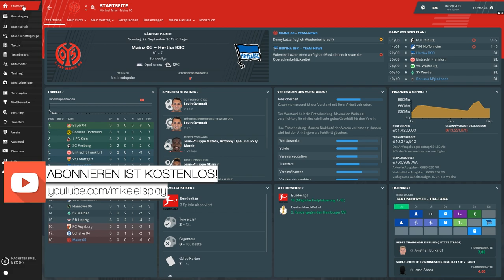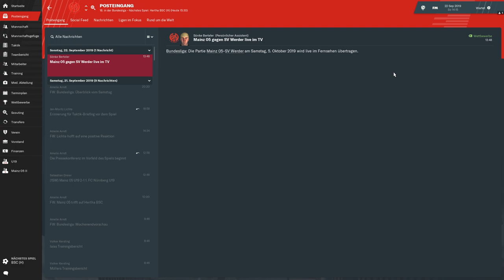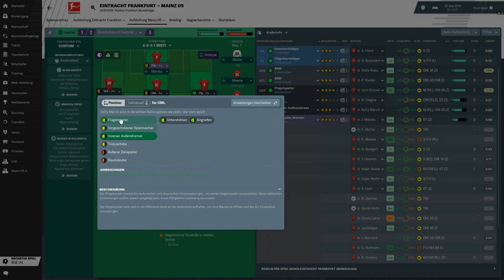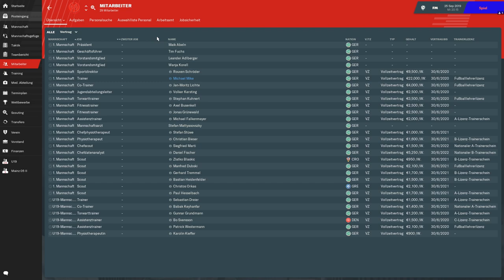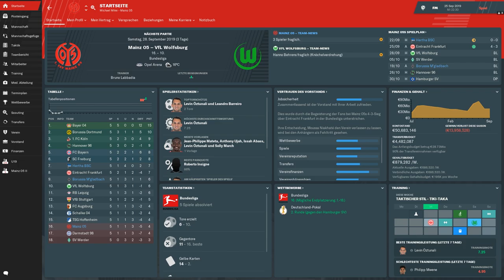SO LANGE IST ES HER !!😱|| Football Manager 2019 || Bundesliga || Mainz05